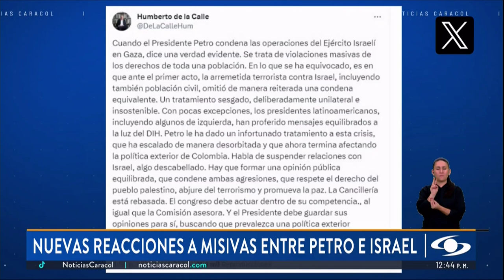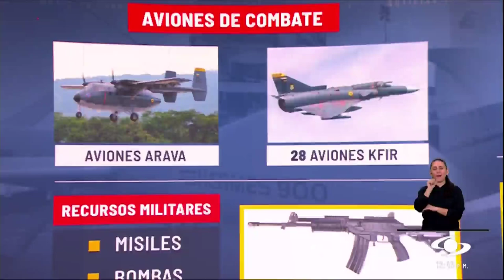Las reacciones frente a los pronunciamientos del presidente Gustavo Petro sobre Israel y Palestina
Julio Londoño, decano de la Facultad de Estudios Internacionales, Políticos y Urbanos, y Mauricio Jaramillo, profesor de la Facultad de Estudios Internacionales, Políticos y Urbanos de la Universidad del Rosario, analizan para Noticias Caracol las declaraciones del presidente Petro sobre una posible suspensión de las relaciones con Israel.